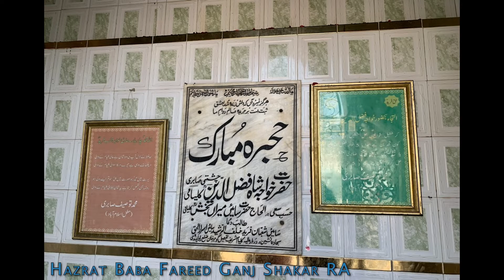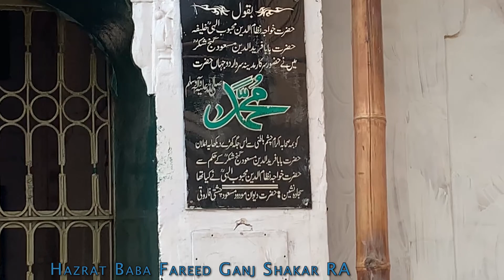Fariduddin Ganjshakar | Baba Farid RA Ki Shaan Me Shair Parrhney Walay Ki Madud | Video # 22